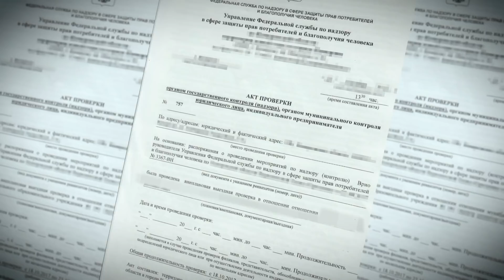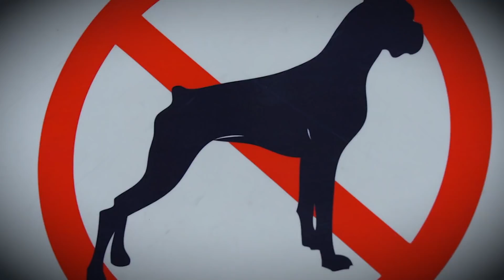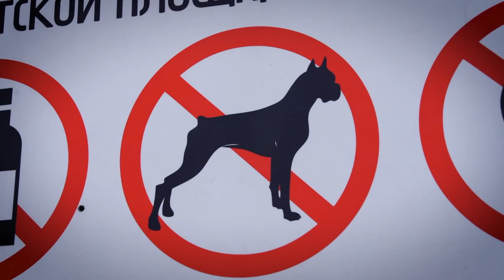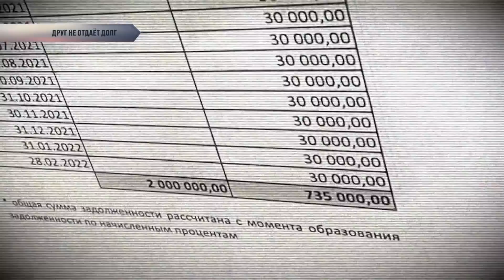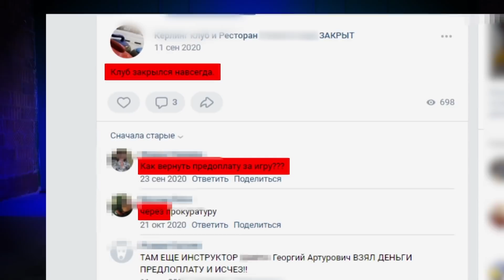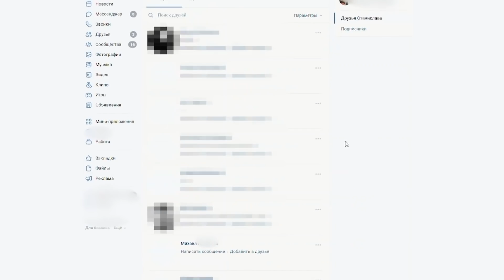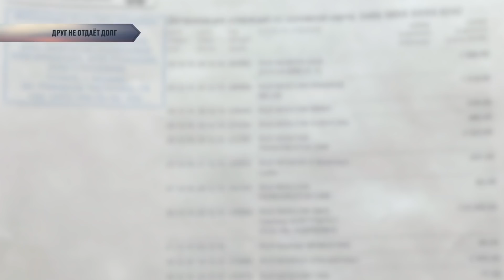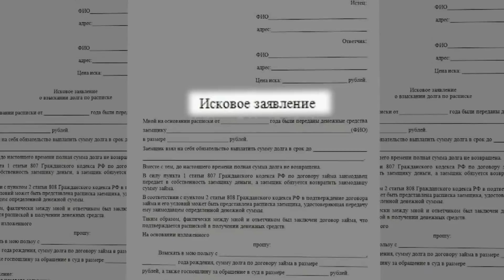Заступницы | Сезон 1 | Выпуск 11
«Заступницы» - это настоящие журналистские расследования и решения реальных проблем реальных людей. Куда идти, если отец твоих детей скрывается от алиментов? Как получить выплаты, если начальник незаконно уволил или удержал зарплату? Что делать, если бывшая супруга при разводе хочет лишить...